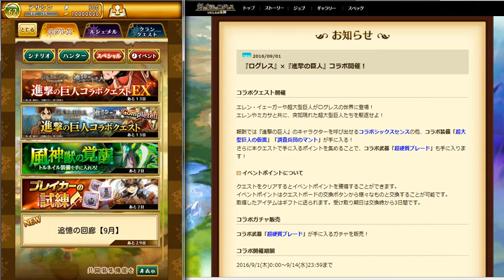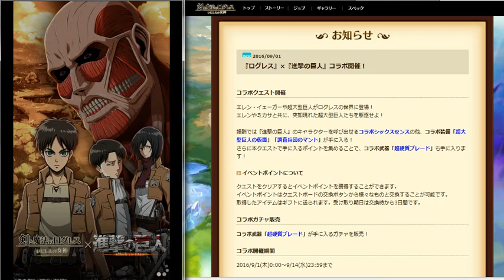ログレス ♯２ 進撃の巨人コラボEX EX２